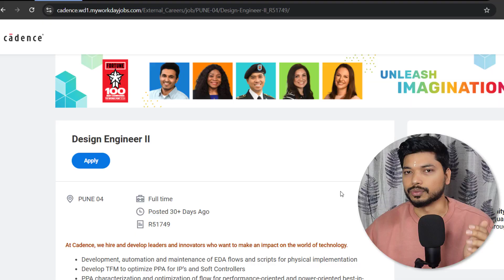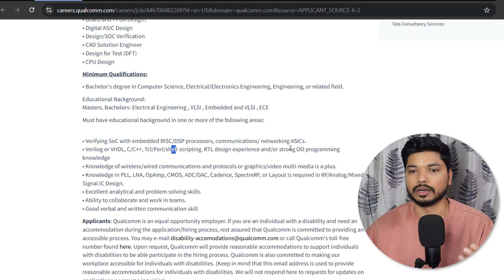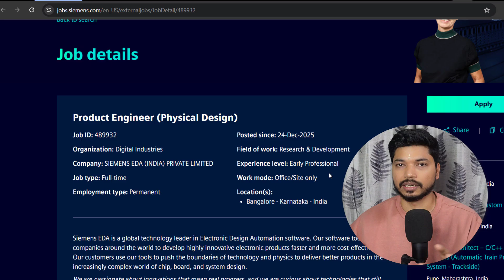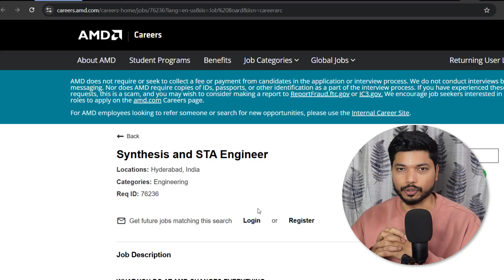Electronics & VLSI Jobs 2026 🚨 AMD, Cadence, Qualcomm Hiring Freshers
Hello, everyone. Welcome to electronicsgeek, India's premier electronics community.

00:00 Overview
00:12 cadence
00:52 Qualcomm
01:38 Microsoft
02:00 Siemens
02:50 AMD

Must-Have Books for Electronics Enthusiasts:
Electronic Devices and Circuit book
Microelectronic Circuits
Modern Digital And Analog Communication Systems
Circuit Theory Analysis and Synthesis
Principles of Electromagnetics

Best Laptop for Coding/Editing:

Must-Have Books for Job Placement:
Quantitative Aptitude
Quantitative Aptitude (Alternate)
Verbal & Non-Verbal Reasoning
Logical Reasoning

Keywords / Tags:
vlsi design,
vlsi technology,
vlsi nptel,
vlsi lectures,
vlsi tutorial for beginners,
electronics job,